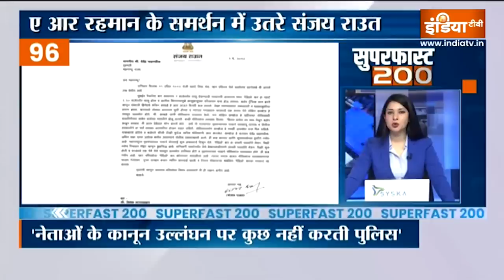Superfast 200: Yogi Adityanath | Kejriwal| Super Fast News | Tillu Tajpuriya | PM Modi | Hindi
Superfast 200: देखिए आज की सभी बड़ी खबरें | Super Fast News | Tillu Tajpuriya | PM Modi | Hindi

दिल्ली के तिहाड़ जेल में गैंगवॉर... एक बड़े गैंगस्टर टिल्लू ताजपुरिया की दूसरे गैंग के लोगों ने की हत्या

प्रयागराज के लूकरगंज में जनसभा को संबोधित करेंगे सीएम योगी. माफिया अतीक अहमद के कब्जे से मुक्त कराई गई जमीन के पास है योगी की सभा

अतीक हत्याकांड को लेकर अखिलेश यादव का बड़ा बयान... कहा- सरकार के लोगों ने रेकी करके हत्याकांड को अंजाम दिया

पीएम मोदी आज फिर कर्नाटक के चुनावी दंगल में उतरेंगे. तीन रैलियों के साथ एक जगह रोड शो भी करेंगे